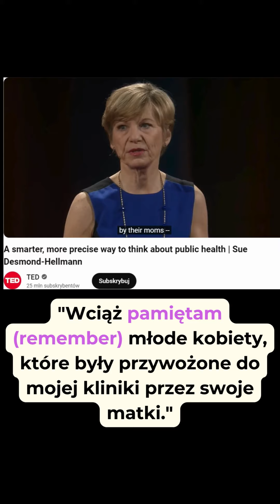Nauka angielskich słówek i zwrotów z SAMODZIELNI W JĘZYKU poziom średniozaawansowany A2 B1 B2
Chcesz poszerzyć swoje słownictwo?
📚 SPRAWDŹ MOJE SAMODZIELNE KURSY i Zajrzyj do mojego sklepu

ENGLISH VERSION
💡 "She couldn't recall that." 💡

Let's dive into the verbs recall, remember, and remind! 🧠

Recall means to bring something back to your mind, usually after some effort.

Remember means to have something in your mind without needing effort.

Remind is when someone or something helps you remember something.

🎓 Examples:

"She couldn’t recall his name during the meeting."

"I remember meeting you at the party last year."

"Can you remind me to call Jane tomorrow?"

Expand your vocabulary with our ebook collection 📚 available in my bio! Don't miss out! 🚀

Zanurzmy się w różnice między czasownikami recall, remember i remind! 🧠

Recall oznacza przywołać coś w pamięci, zazwyczaj po pewnym wysiłku.

Remember to pamiętać coś bez większego wysiłku.

Remind to kiedy ktoś lub coś pomaga ci coś zapamiętać.

Rozszerz swoje słownictwo z moimi ebookami 📚 dostępnymi w bio! Nie przegap! 🚀